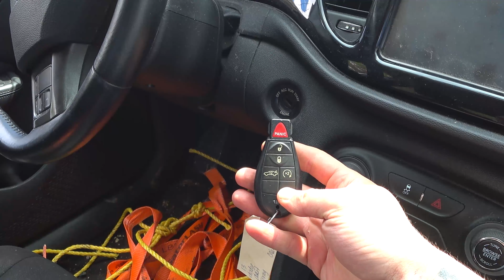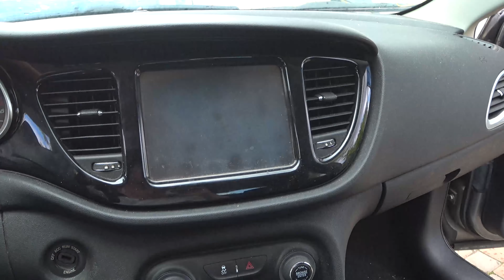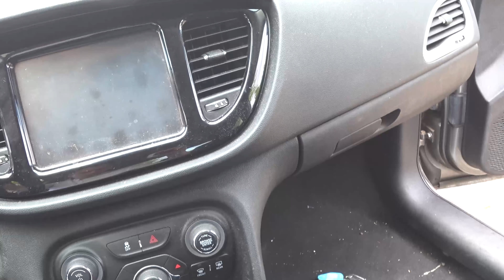Dodge Dart 2.0 с Америки в Украину - Полный реальный осмотр автомобиля прямо с порта!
И так дорогие друзья, сегодня у нас полный визуальный осмотр автомобиля dodge dart, который только сняли спогрузчика и сразу снял это все вам. Реально нужно будет вложить копеечку в этот автомобиль. Ввидео покажу вам все так как есть, как авто ехало комне, а уже после я ее выгрузил возле дома. Поврежден задний бампер, пробито заднее правое колесо, полностью заменено переднее колесо,сзадним колесом будем разбираться не понятно пока что там еще случилось. Так же большое повреждения попереднему бамперу, его нужно будет полностью менять так как я понял. По всему остальному я полностью доволен. Скажу вам дорогие друзья что в целом это хорошая и удачная покупка.